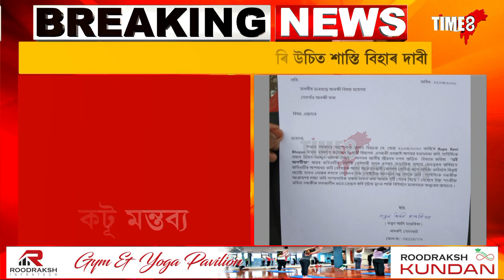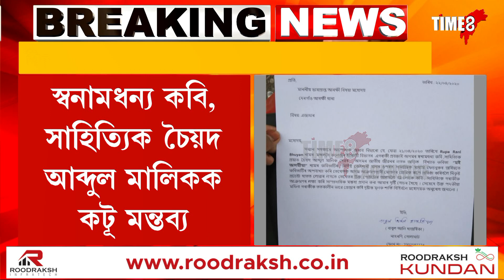লকডাউনৰ বাবে উপায়ন্তৰ হৈ পৰিছে একাংশ কৃষক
লকডাউনৰ বাবে উপায়ন্তৰ হৈ পৰিছে একাংশ কৃষক, উপযুক্ত বজাৰৰ অভাৱত বিঘাই বিঘাই ভূমিত পচিছে শাক-পাচলি, গহপুৰৰ নলনীবাৰীত গ্ৰাহকৰ অভাৱত পচি গ'ল বিলাহী, বেঙেনা, ভোটজলকীয়া